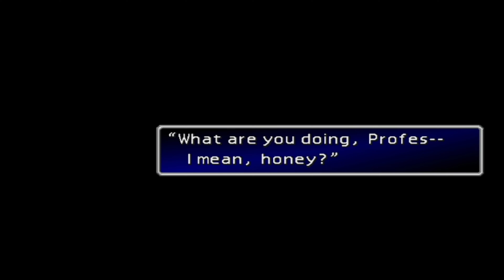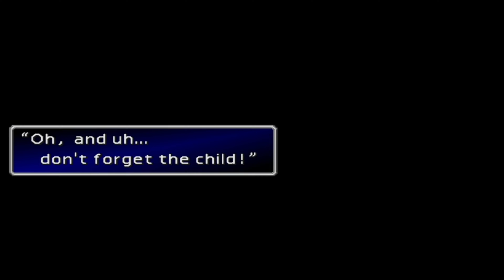Final Fantasy VII Classic Episode 57 : Snow Boarding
In this Episode, Cloud discovers a digital journal of the late Professor Gast interviewing Aerith’s Mother Ifalna. After further entries, it is revealed that Gast and Ifalna had a relationship that they are the parents to Aerith. The last footage had displayed the events that were deeply secretive. Cloud then inquires around of Sephiroth’s whereabouts and has a run in with Elena of the Turks. Elena blames the injuries Tseng has suffered at the hands of Sephiroth to Cloud. Cloud avoiding any harm witness Elena tumble down the snowy slopes. One of the town folks happen to have a snow board that was willingly to relinquish it into Cloud’s possession. With the map of the Snowy mountains in hand and the Snowboard Cloud goes on the slopes to show his mad skills.